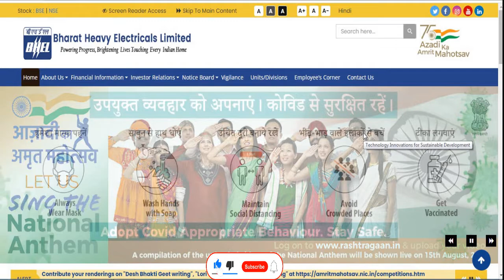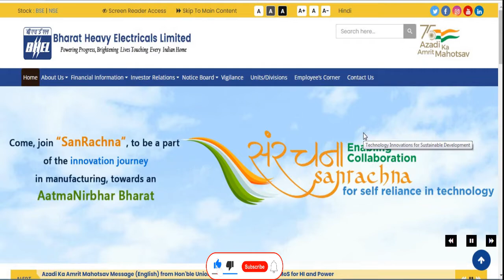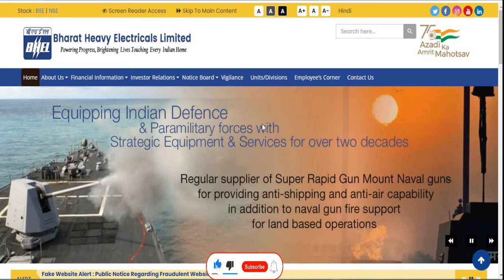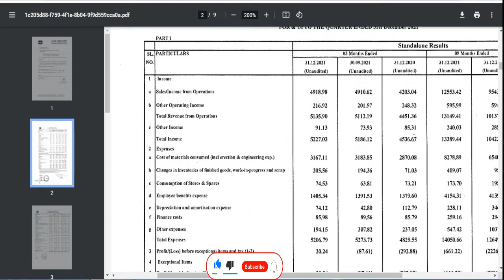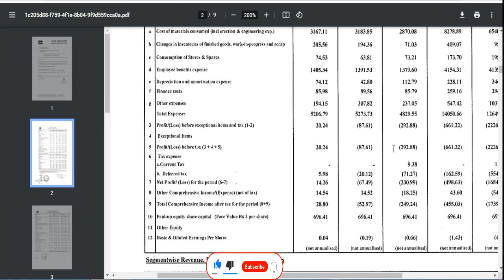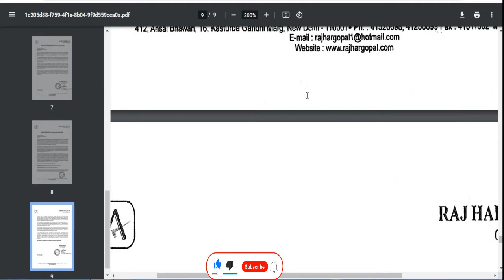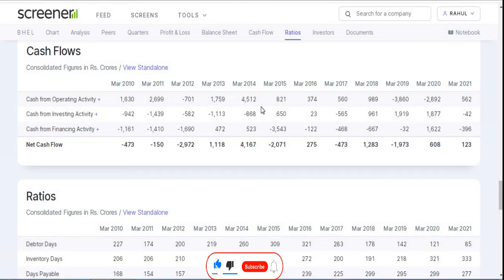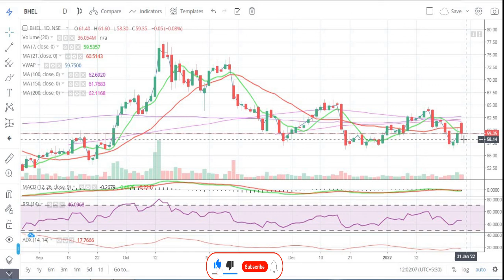Bharat Heavy Electricals Ltd || Quarter 3 Result 2022 Review || Latest Target || BHEL || Multibaggar